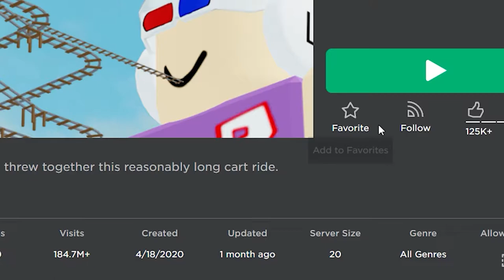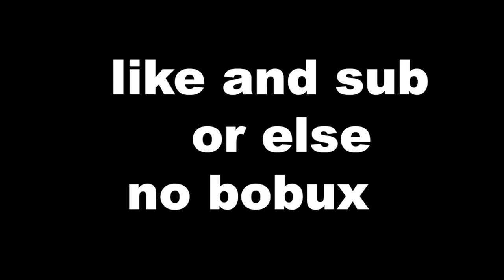Roblox Cart Ride Experience...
Video inspired by BV0J and Buur